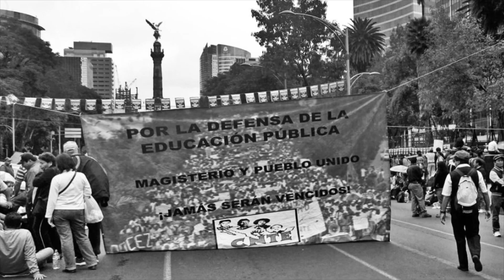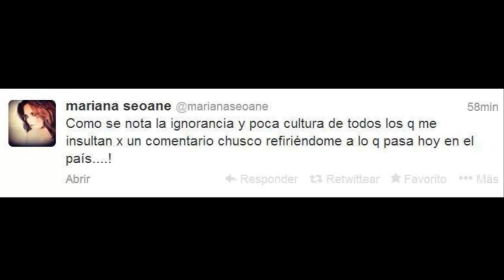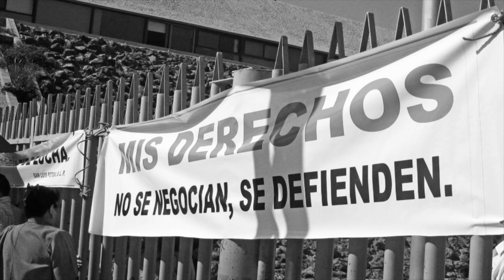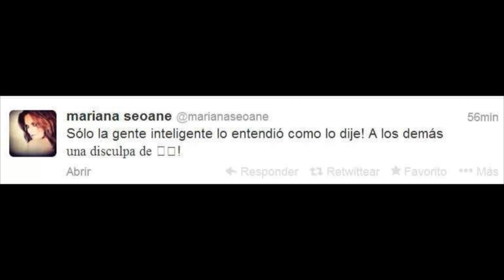Mariana Seoane (re-editado)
Este video fue publicado originalmente el 14 de noviembre de 2013 en este canal de YouTube. El Maldad opina sobre un chiste desafortunado por parte de la actriz y cantante Mariana Seoane.

Gracias Patreons:
Esagui
Fernando Betancourt Aguilar
Angel de la verdad
Aldo Leyva
Zamzery
Julio Ortega
Elizabeth Undsoweiter
Damian Diaz
Alfonso Medina
Germán Angulo
Edgar Martinez
Alfonso Medina